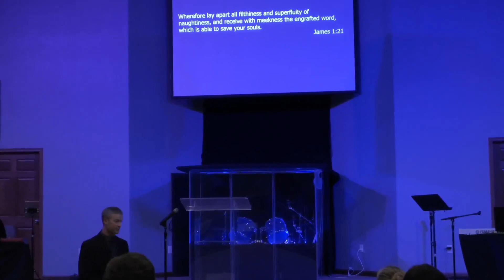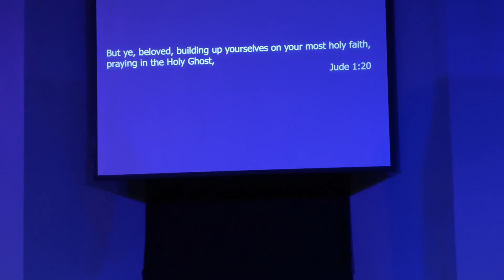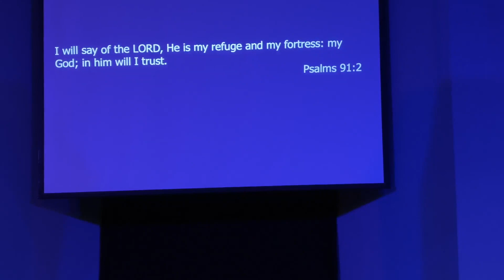Feb 19, 2023 (AM) Pastor Laythan Musgrave